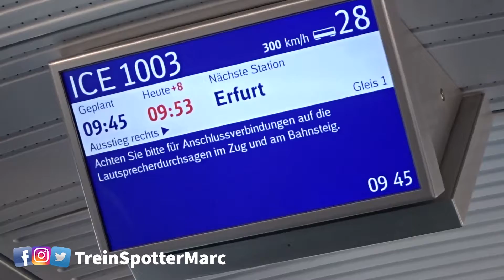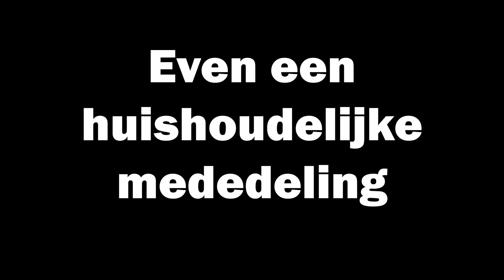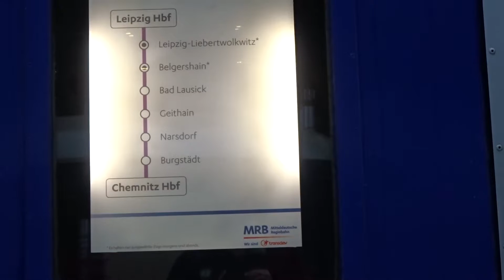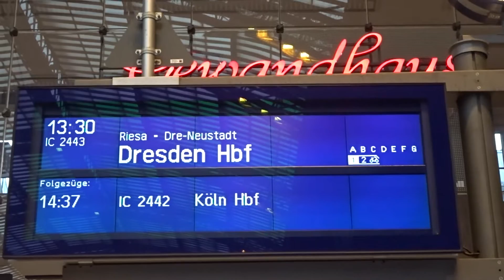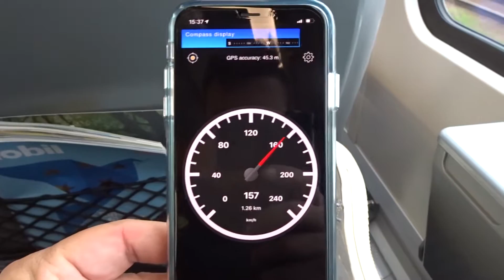IK HEB MIJN FAVORIETE DUITSE TREIN GEVONDEN! || DuitslandVLOG #3 || TreinSpotterMarc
In deze video reis ik van Berlijn naar Leizig! Tijdens mijn verblijf opn het mooie Leipzig HBF kom ik een trein tegen waar ik bijna verliefd op word. Wauw wat is deze gaaf!